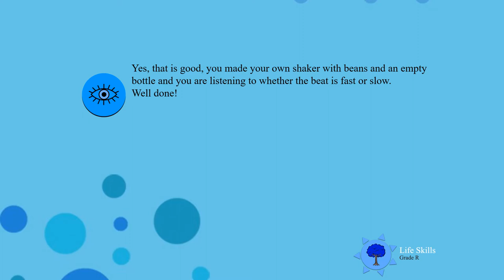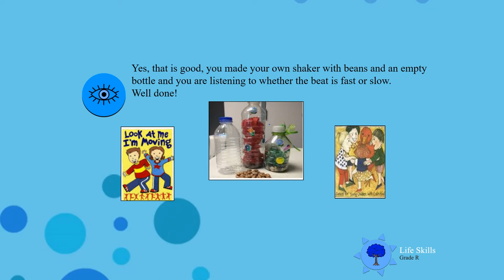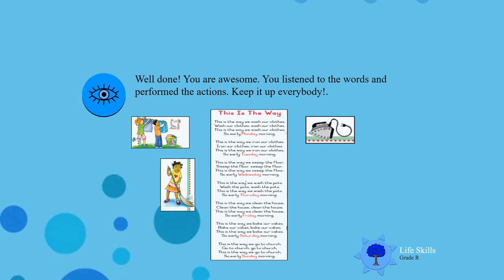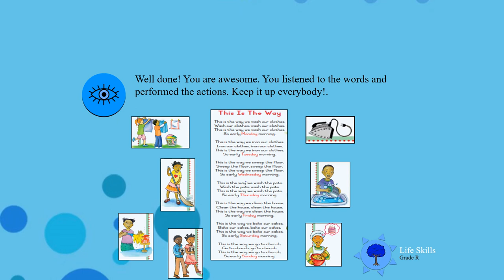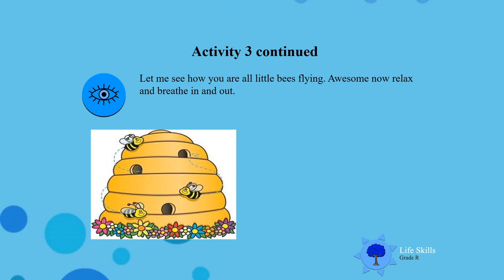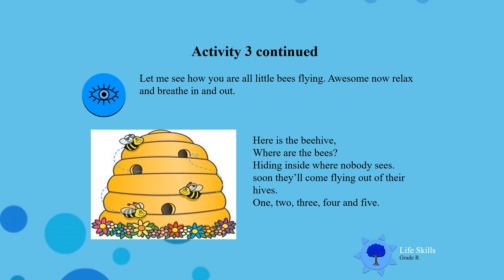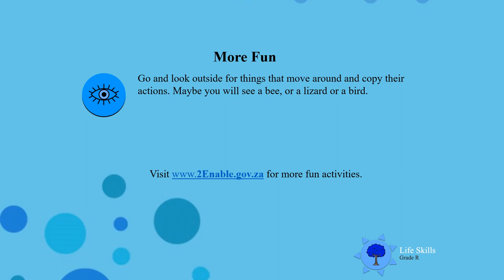Performing Arts - Skills UNI D15 Gr R LS